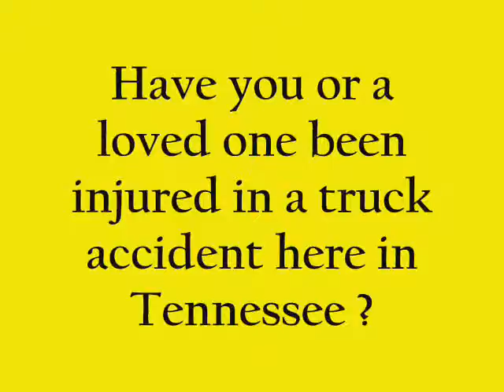Gallatin, Brentwood TN Truck Accident Lawyer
Injured persons must act quickly to protect their legal rights and ensure fair payment for their injuries and losses. Truck Accident Attorney Brentwood, Gallatin Tennessee.

Call toll-free 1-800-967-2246. Initial consultation is completely free of charge or obligation.

We are a firm of lawyers highly successful in negotiating skills as well as courtroom litigation.

Murfreesboro, Franklin, Hendersonville, Lebanon, Gallatin, Brentwood, Colombia, La Vergne, Smyrna and Spring Hill TN.